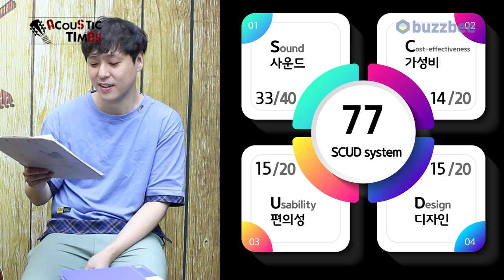[AcousticTimes 1052회] Gibson 어쿠스틱기타 50s J-45 Original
0:00 오프닝
5:29 스펙(Spec)
6:20 사운드 테스트(Sound test)
9:51 시연 (Demo)
12:16 SCUD 점수